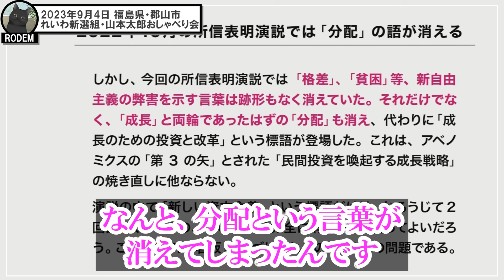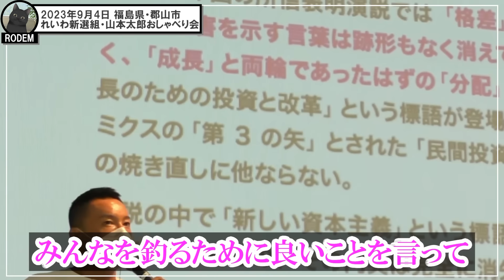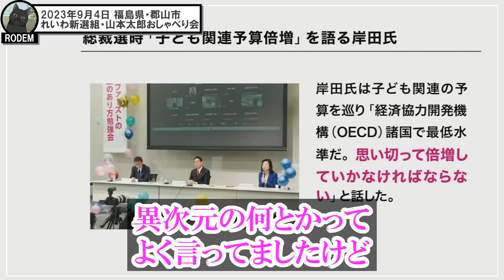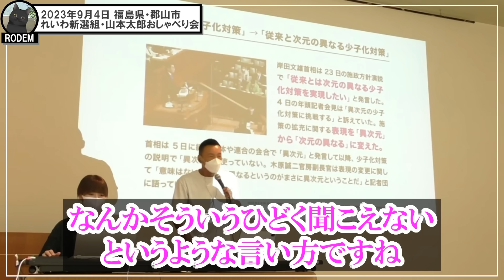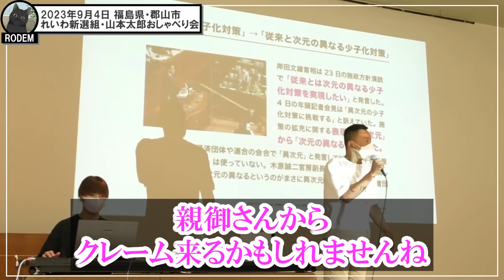【岸田総理のついた嘘の数々を語る山本太郎】歴代総理の中で最もヤバいのが岸田文雄だと言い切るれいわ新選組代表山本太郎